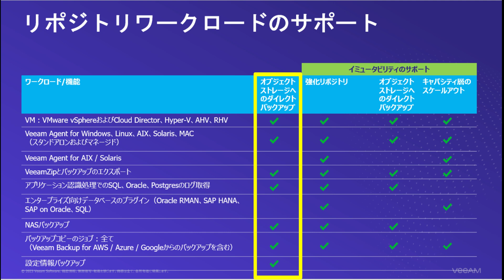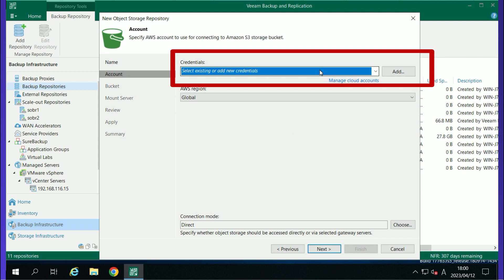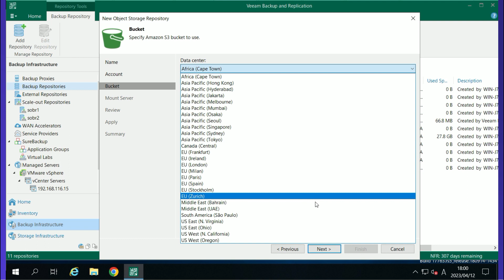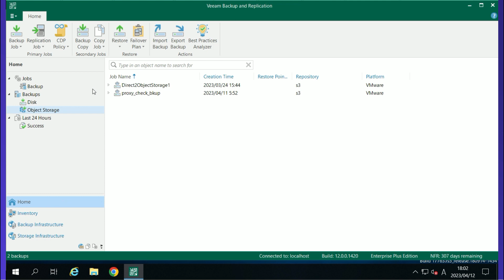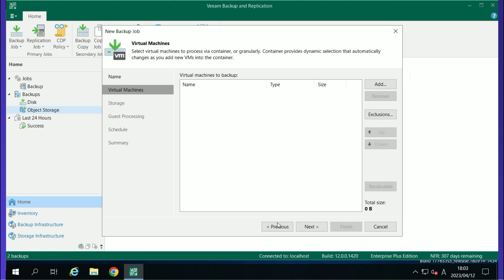オブジェクトストレージへのダイレクトバックアップ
VBRv12からダイレクトにオブジェクトストレージへのデータ保存が可能となりました。
今回は具体的なAWS s3をターゲットとしたDirect to Object StorageへのVBR導入手順とサポートするワークロード(保護対象)も併せてご紹介します。